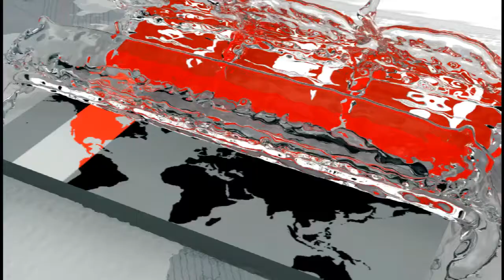বিশ্বনেতাদের অভিনন্দনের জোয়ারে ভাসছেন শেখ হাসিনা Sheikh Hasina Somoy TV